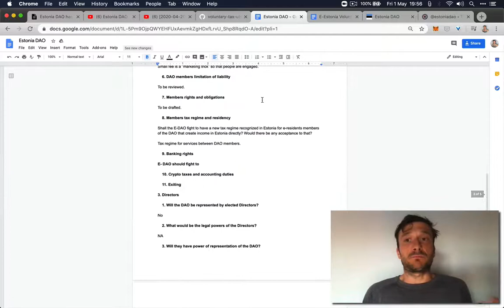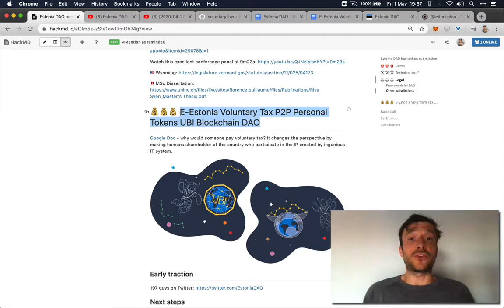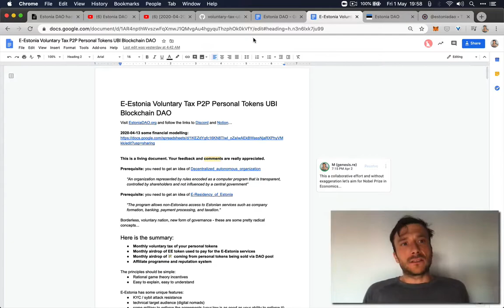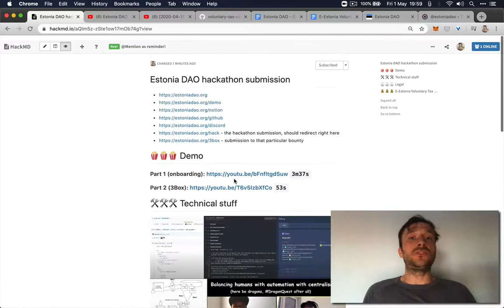🇪🇪Estonia DAO MetaCartel DragonQuest hackathon submission (part 2)